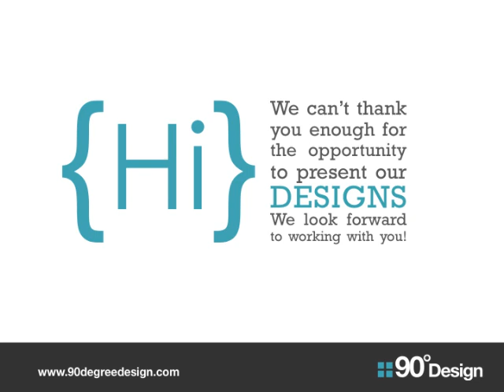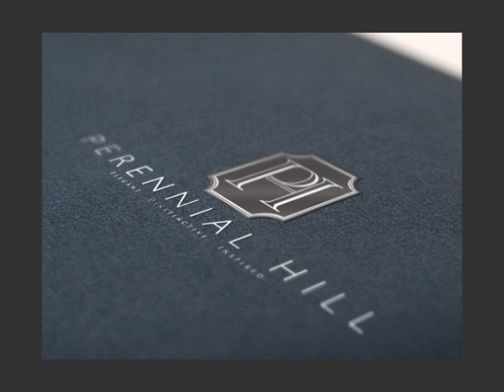Raleigh Logo Design